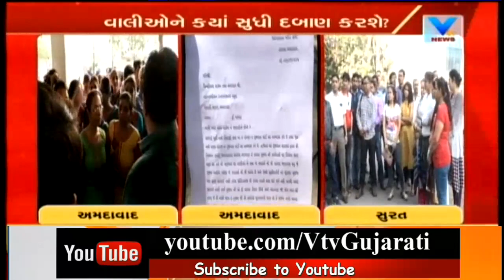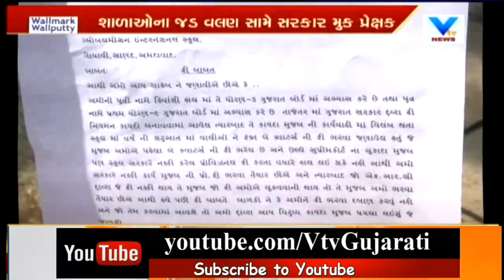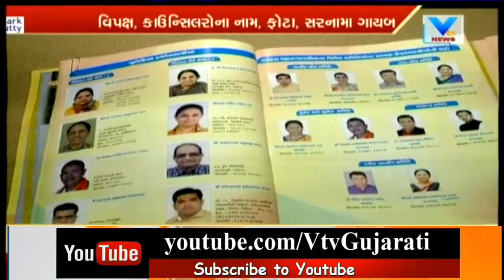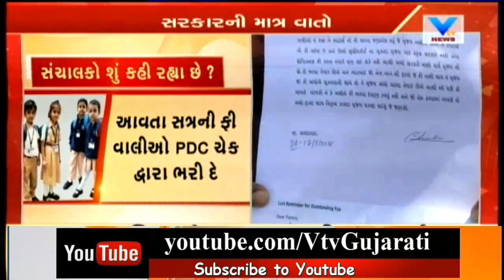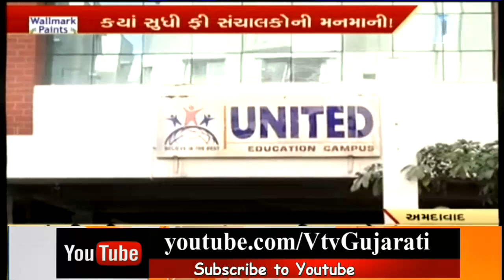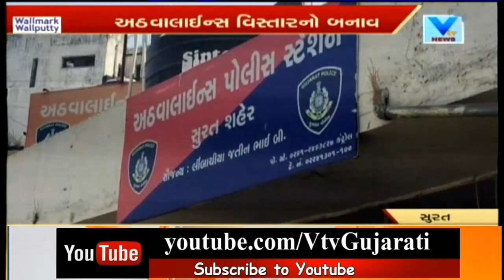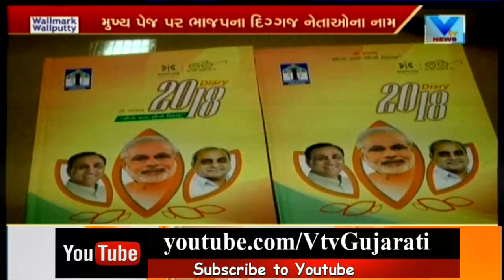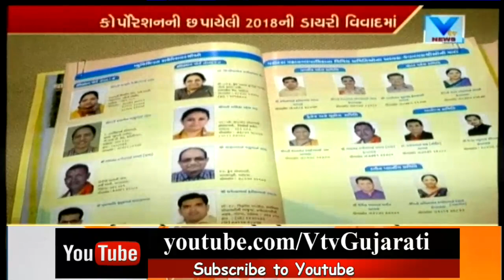Aaje Gujarat (આજે ગુજરાત) | 17th March'18 | Vtv News